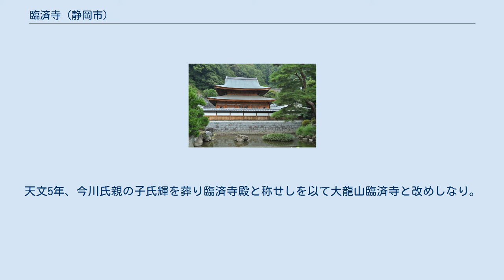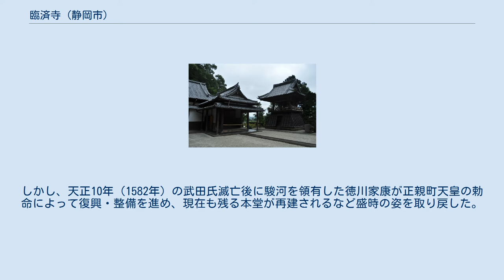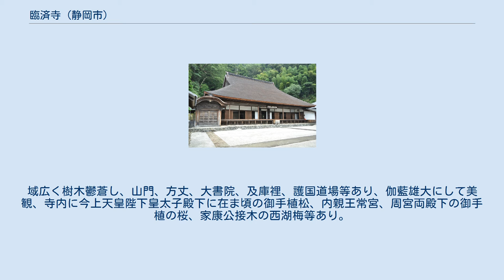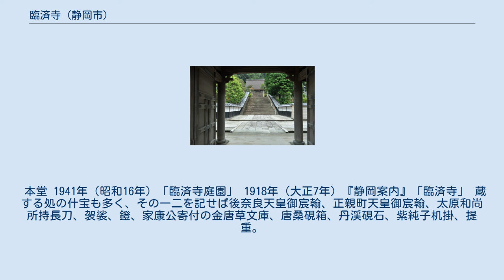臨済寺 (静岡市)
臨済寺（りんざいじ）は、静岡市葵区大岩町にある、臨済宗妙心寺派の禅寺。
山号は大龍山、同派の専門道場である。
駿河の戦国大名・今川家の菩提寺で、今川館（現在の駿府城）の北西に当たる賤機山（しずはたやま）の麓に位置する。
なお賤機山山頂には今川家の詰城である賤機山城があった。
 享禄年間（1528年-1532年）に、今川氏親が、出家した子・栴岳承芳（せんがくしょうほう、後の今川義元）のために、母・北川殿（今川義忠室、伊勢宗瑞姉）の別邸跡に、太原雪斎（たいげんせっさい）を招き建立した寺院・善得院が前身である。
 天文5年（1536年）、栴岳承芳の兄・今川氏輝が急逝したため、今川家の家督を巡る「花倉の乱」が起こった。
この内訌で弟の玄広恵探を破り家督を次いだ今川義元は、同年、氏輝を当寺に葬った（法名・臨済寺殿用山玄公）。
この際に、「善得院」を氏輝の法名に由来する「臨済寺」と改め、京都妙心寺霊雲院の大休宗休を開山とした。
そして、実際の運営を掌る2代目の住持として、大休宗休の弟子・太原崇孚雪斎が招かれた。
 雪斎は、当寺を駿河の勅願寺に昇格させた上、天文23年（1554年）には「歴代序略」臨済寺雪斎書院刊を出版するなどして今川領国内に臨済宗を広げたため、寺勢は大いに興隆した。
さらに雪斎は、当寺の住持の任にありながら、戦国大名・今川氏の軍師として、義元の下で政治・軍事・外交に秀でた手腕を発揮してこれを補佐した。
 当寺がある賤機山麓の大岩には、6代範政墓所の今林寺、7代範忠墓所の宝処寺、8代義忠墓所の長保寺、さらには義元の桶狭間での戦死後に12代氏真が義元墓所として建立した天沢寺など多くの歴代今川氏縁の寺院があったとされるが、その多くが廃寺となり当寺に吸収されている。
そのため当寺には、氏輝・義元らの墓所があるとともに、歴代今川当主の位牌が安置されている。
 1918年（大正7年）『静岡案内』「臨済寺」 安倍郡安東村大岩に在り、本尊は名工春日の作阿弥陀仏を安置す、京都妙心寺派にして県下屈指の巨刹なり。
元と善得院と号し享保の頃、僧承芳の創建なり。
天文5年、今川氏親の子氏輝を葬り臨済寺殿と称せしを以て大龍山臨済寺と改めしなり。
当時、僧太原、この寺に住し今川氏の執権を兼ね、太原本光国師（大休）を師とし、請して開山となし自ら二世となる。
国師、後奈良天皇の御帰依を受く、因て勅願寺となす現に之を蔵す。
また、竹千代丸（家康公幼名）今川氏に質となり駿河に在りし頃、太原を師として書を学び兵を講ぜりと云う。
 — 浦田張洲編『静岡案内』「臨済寺」、1918年（大正7年）2月発行より抜粋 ー 永禄11年（1568年）、今川氏・北条氏との甲相駿三国同盟が手切となり武田信玄による駿河侵攻が開始され、駿府城下に火が懸けられたため、臨済寺の堂宇も灰燼に帰した。
しかし、天正10年（1582年）の武田氏滅亡後に駿河を領有した徳川家康が正親町天皇の勅命によって復興・整備を進め、現在も残る本堂が再建されるなど盛時の姿を取り戻した。
 当寺は、今川氏人質時代の家康（松平竹千代）が教育を受けたところとしても知られており、駿府が徳川幕府直轄地となった江戸期を通じて徳川氏の手厚い庇護を受けた。
 1918年（大正7年）『静岡案内』「臨済寺」 天正10年、家康、甲斐の武田信玄と其の地に戦い依って兵火に遇いしが、同年8月、正親町天皇の勅を奏して建立す、即ち今日の殿堂これなり。
明治維新神仏混淆を許されなくなり、同年20年頃、山門を新築し内に今の十二神、元浅間の楼門にありしが之を安置す。
域広く樹木鬱蒼し、山門、方丈、大書院、及庫裡、護国道場等あり、伽藍雄大にして美観、寺内に今上天皇陛下皇太子殿下に在ま頃の御手植松、内親王常宮、周宮両殿下の御手植の桜、家康公接木の西湖梅等あり。
 — 浦田張洲編『静岡案内』「臨済寺」、1918年（大正7年）2月発行より抜粋 ー 摩利支天祈祷会(2020年10月) 境内は参観自由であるが、現在も僧堂は修行僧の専門道場となっており、建造物・庭園内は春・秋の年2日、特別公開が行われる以外は非公開である。
春の特別公開は、今川義元の命日にあたる5月19日に、秋の特別公開は、摩利支天祈祷会が執り行われる10月15日である。
 本堂 1941年（昭和16年）「臨済寺庭園」 1918年（大正7年）...